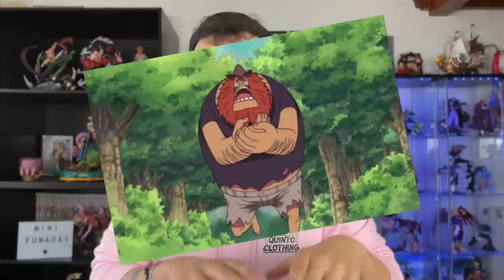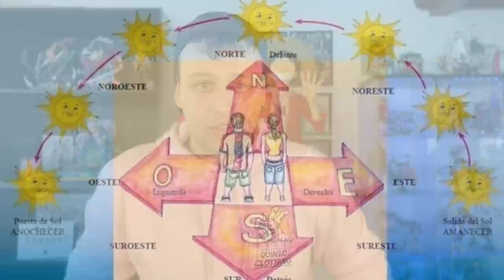LAS 4 MINI-TEORÍAS DE ONE PIECE QUE NUNCA OS CONTÉ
✅Estas 4 pequeñas teorías pueden gustarte mucho y hacerte ver cositas nuevas de One Piece!✅

Espero que os guste! Like y sub ;)